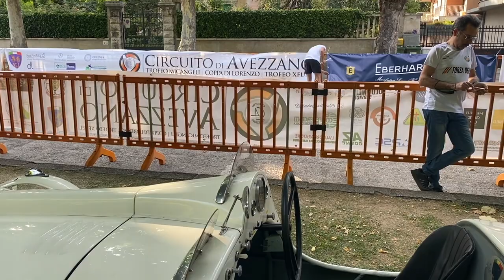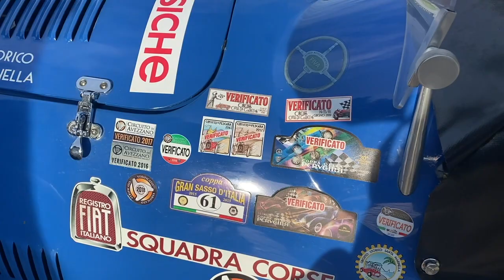IX edizione del Circuito di Avezzano, 84 auto e un tour ad abbracciare le bellezze della Marsica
84 pezzi unici, auto d'epoca dalla bellezza rinnovata dal passere del tempo. Il Circuito di Avezzano, giunto alla sua IX edizione, fu istituzionalizzato dalla precedente amministrazione Di Pangrazio nel 2016. Quest'anno il tour marsicano alla scoperta del patrimonio culturale e naturalistico locale ha coinvolto quattro diversi Comuni: Oricola, Tagliacozzo, Massa d'Albe e Aielli.